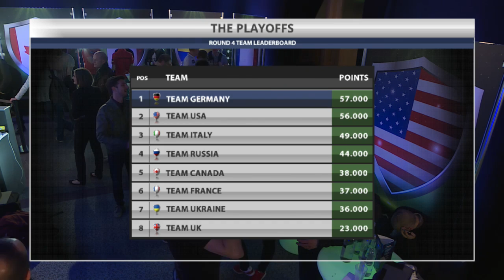Round 4 Playoff Wrap up with Eric Danis & Kara Scott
Eric Danis & Kara Scott wrap up round 4 of the playoff stages of the Global Poker Masters 2015.